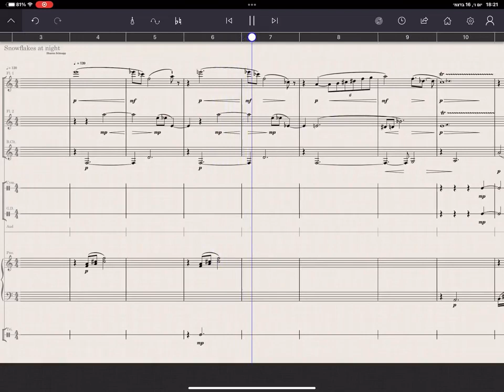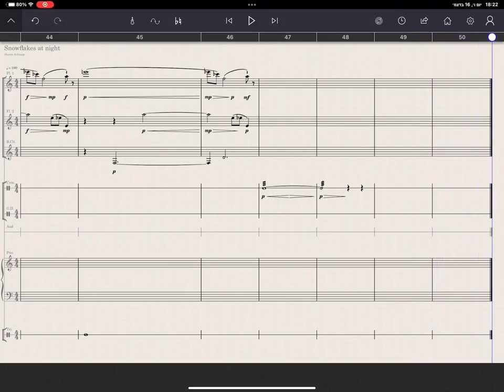פתיתיי שלג בלילה - Snowflakes at night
playing on Staffpad App with it's Libraries